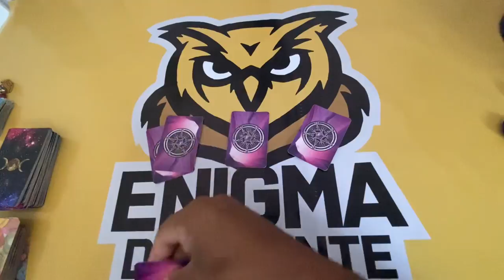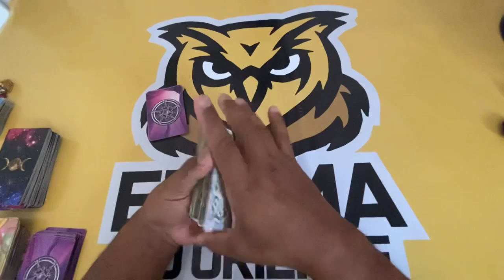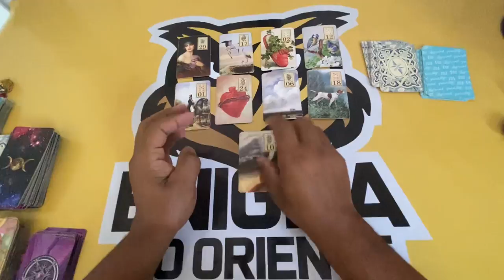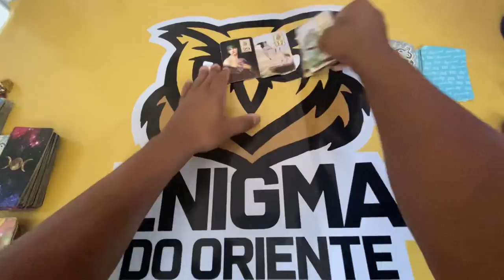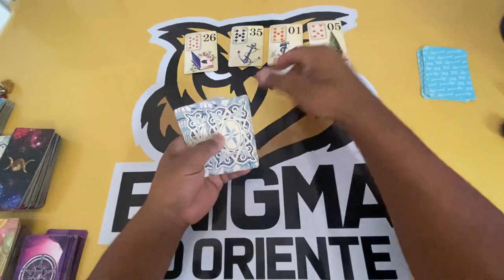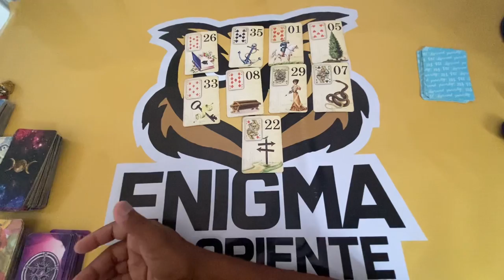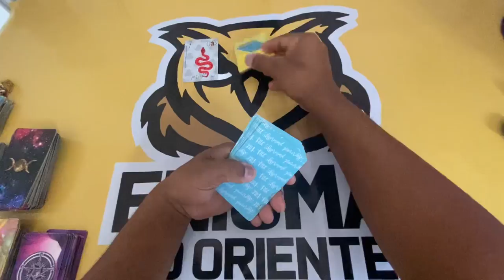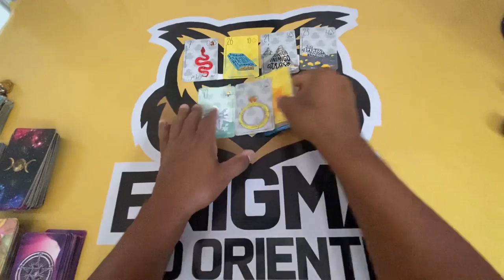ELE HOJE EM RELAÇÃO A VOCÊ! !!💘 [ Tarot Responde ] Tarô [Tarô ] Tarot